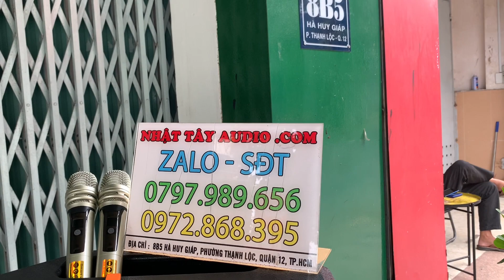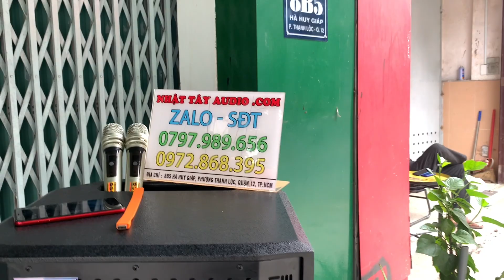Test Loa Kéo Công Suất Lớn ✅ | Loa tủ đứng 2 bass đôi 40 giá rẻ chỉ từ 5 triệu | Bàn giao cho khách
Loa Kéo NT 532 Pro Video review chi tiết

• Thương Hiệu: Nhật Tây Audio
• Model  :
• Số loa trong:
• Kích thước :  (cm)
• khối lượng  :  (kg)
• Chất liệu vỏ :
• Bảo Hành :  tháng
• Giá bán :   VNĐ

NT 3021 Pro ( 6,5 triệu )
NT 3021 FX ( 7 triệu )
NT 333 2 bass - 2 trung - 2 treble ( 6 triệu )
NT 1002 Pro ( 13,5 triệu )
NT 1002 FX ( 14 triệu )
NT 1005 Pro ( 17 triệu )
NT 1006 Pro ( 18 triệu )
Dàn karaoke có bàn mixer ( 21 triệu )
NT 1508 vang số cao cấp ( 22 triệu )
NT 1004 FX ( 14 triệu )
NT 330 PRO vang cơ lai số ( 16,5 triệu )
NT S500 vang số bluetooth ( 17 triệu )
NT 910 vang số cao cấp ( 19 triệu )
Thùng loa 4 bass công suất khủng ( 19 triệu )
Loa kéo di động bass đơn 50
Bose 9898 Pro ( 7,5 triệu )
Loa kéo di động bass đơn 40
NT 4210 ( 3tr9 freeship toàn quốc )
NT 9321 ( 4tr5 free ship toàn quốc )